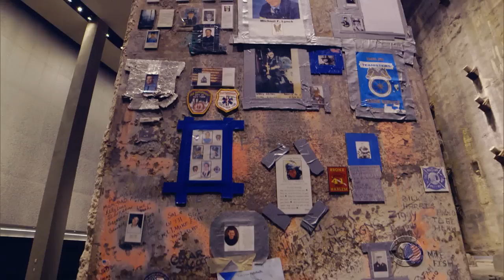9/11 Museum tells the story of tragic day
At the National September 11 Memorial and Museum in lower Manhattan, a single day in the life of America is frozen in time. As Jeff Glor finds, from the moment visitors enter, little is held back.